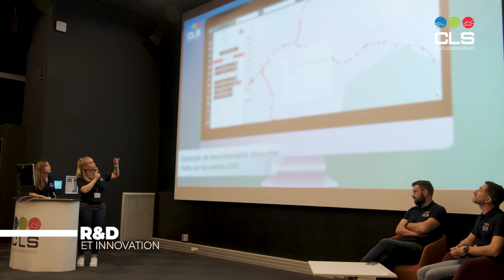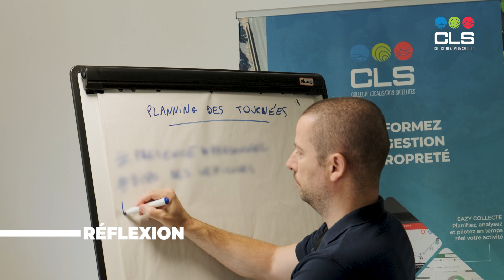Club Utilisateurs 2024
Retour sur le Club Utilisateurs 2024, un évènement autour de notre solution EAZY COLLECTE où plus de 40 clients étaient présents afin de travailler ensemble sur les futurs développements de notre solution.